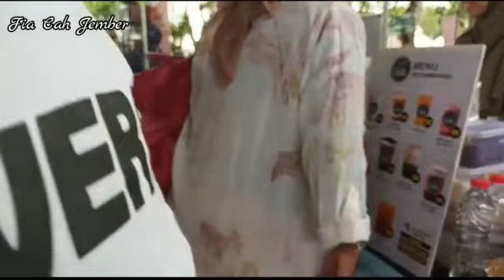ADA MASTER LIMBAD‼️PAWAI DI MERIAHKAN MANTAN BUPATI JEMBER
Assalamualaikum SAHABAT FIA
di mana pun berada, semoga senantiasa berkelimpahan berkah bahagia serta selalu dalam lindungan YANG MAHA KUASA AAAMIN,

selamat menyaksikan